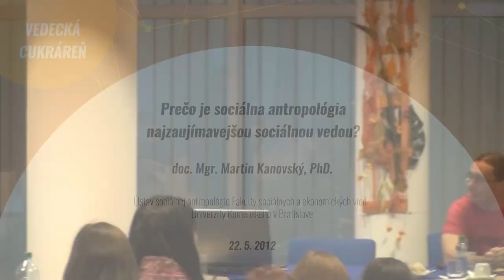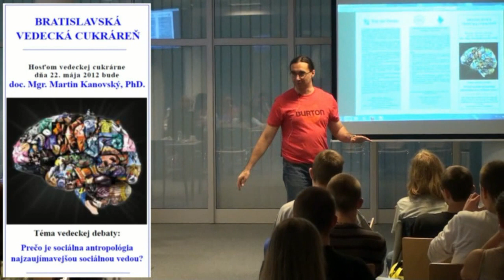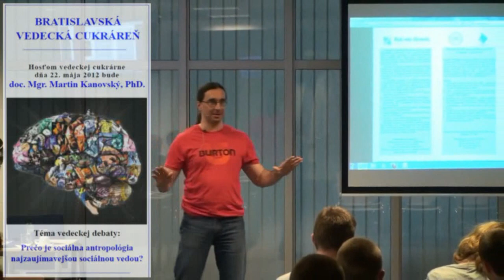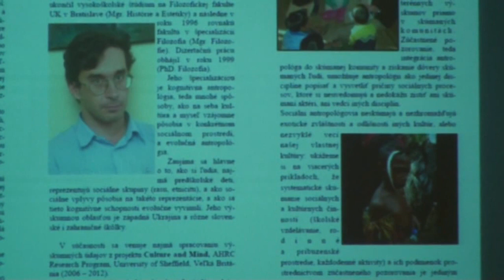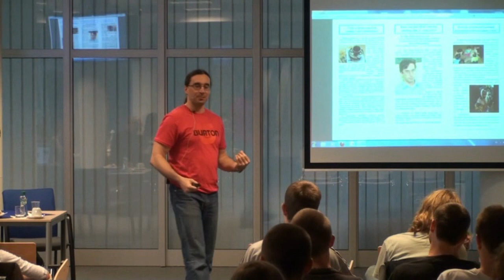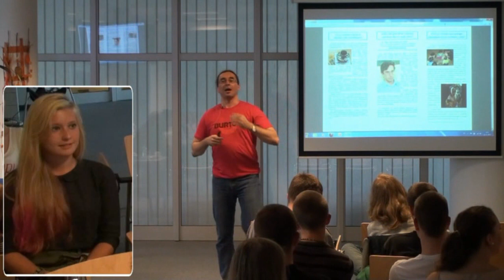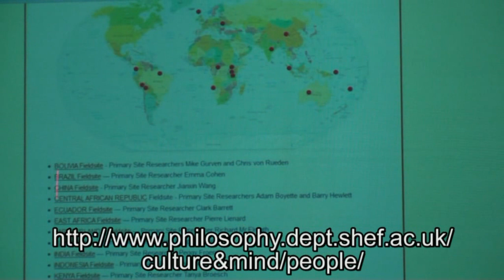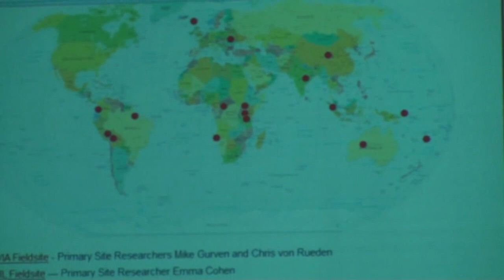Prečo je sociálna antropológia najzaujímavejšou sociálnou vedou? (Martin Kanovský)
Sociálna antropológia skúma správanie ľudí rôznych kultúr v ich prirodzenom sociálnom prostredí, prostredníctvom dlhodobých (viacmesačných) terénnych výskumov priamo v skúmaných komunitách. Zúčastnené pozorovanie, teda integrácia antropológa do skúmanej komunity a získanie dôvery skúmaných ľudí, umožňuje antropológii ako jedinej disciplíne popísať a vysvetliť príčiny sociálnych procesov, ktoré si neuvedomujú a nedokážu zistiť ani skúmaní aktéri, ani vedci iných disciplín. Sociálni antropológovia neskúmajú a nezhromažďujú exotické zvláštnosti a odlišnosti iných kultúr, alebo nezvyklé veci našej vlastnej kultúry.

doc. Mgr. Martin Kanovský, PhD.
Jeho špecializáciou je kognitívna antropológia, teda mnohé spôsoby, ako kultúra a myseľ vzájomne interagujú v konkrétnom sociálnom prostredí, a evolučná antropológia. Zaujíma sa hlavne o to, ako si ľudia, najmä predškolské deti, reprezentujú sociálne skupiny (rasu, etnicitu), a ako sociálne vplyvy pôsobia na takéto reprezentácie. Jeho výskumnou oblasťou je západná Ukrajina a rôzne slovenské i zahraničné škôlky. V súčasnosti sa venuje najmä spracovaniu výskumných údajov z projektu Culture and Mind, AHRC Research Program, University of Sheffield, Veľká Británia (2006 ‒ 2012).